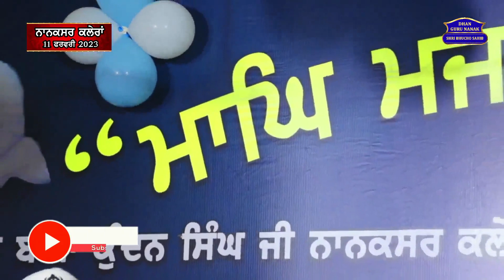Shubh Ashub, Changey Made Te Sahgun Apshagun Di Nishani Ki Hai...?